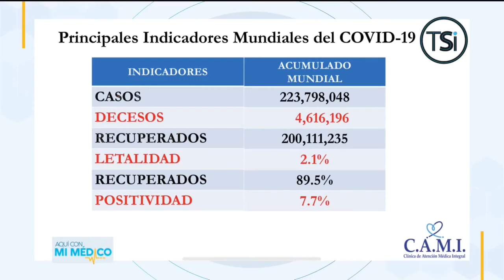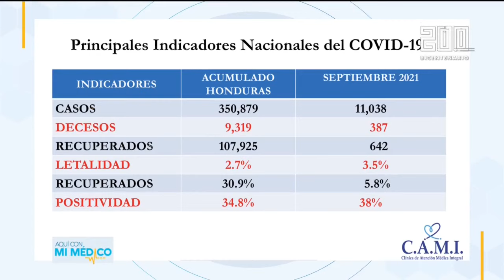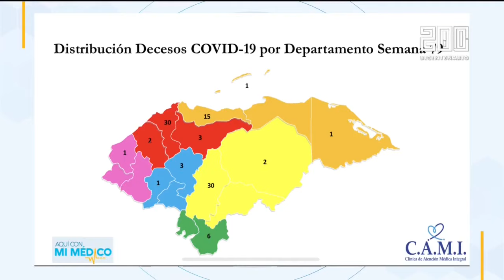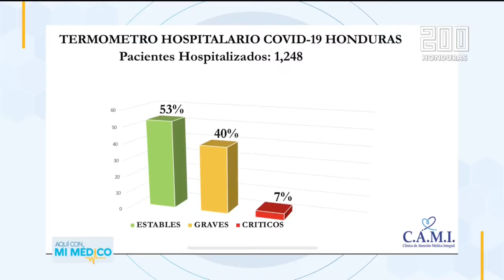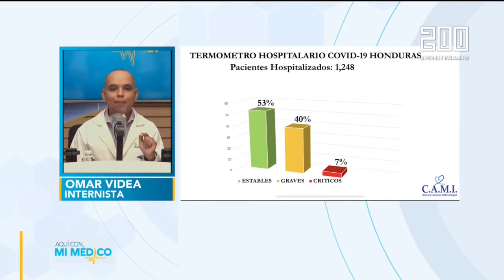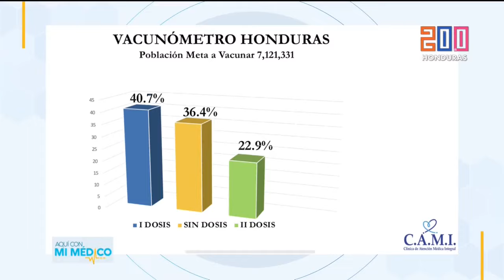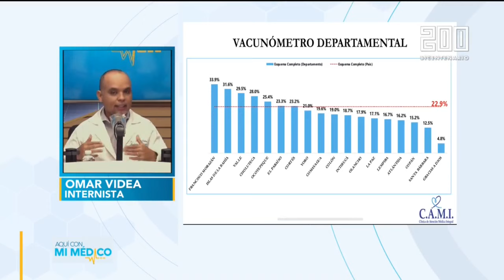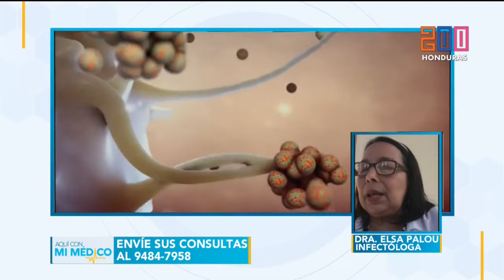Aqui con mi medico 11 septiembre